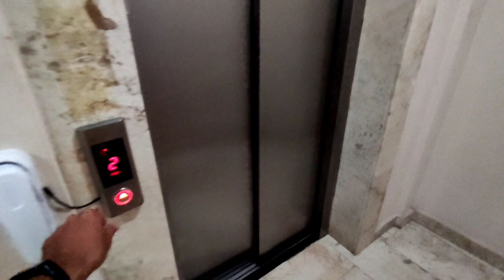Очень УЮТНАЯ и НЕДОРОГАЯ 2+1 под ключ/недвижимость Алании/купить недорогую квартиру в Турции Аланья